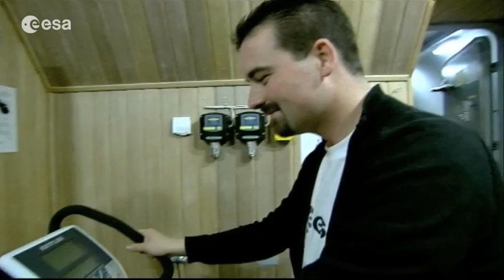Mars500 - 520 days of solitude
An overview of Mars500. A crew of six -- 2 Europeans, 3 Russians and  1 Chinese - are spending 520 days in a 'spacecraft' in Moscow, simulating the conditions of a real mission to Mars.  The experiment is organised by the Russian Institute of Biomedical Problems and the European Space Agency.